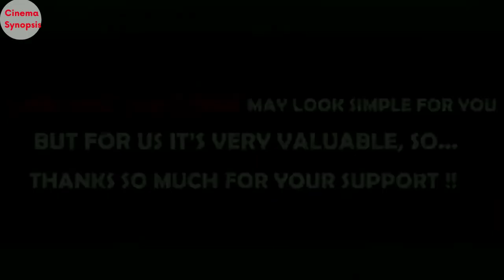Cockroaches Sent To Mars Evolve After 500 Years ...! || Cinema Synopsis #3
Cockroaches Sent To Mars Evolve After 500 Years ...! || Cinema Synopsis

In an attempt to colonize Mars, top scientists seed the planet and use cockroaches to spread the algae. 500 years later, in the year 2599 a team of people is sent to explore the planet and discovers that the cockroaches have evolved to something.

MOVIE NAME = Terra Formars
Release date: 29 April 2016 (Japan)
Written by Kazuki Nakashima

2020 recap movie netflix
007 movie recap
300 movie recap
5 to 7 movie recap
9 to 5 movie recap
harry potter movie 6 recap
7500 movie recap
star wars movie 8 recap
super 8 movie recap